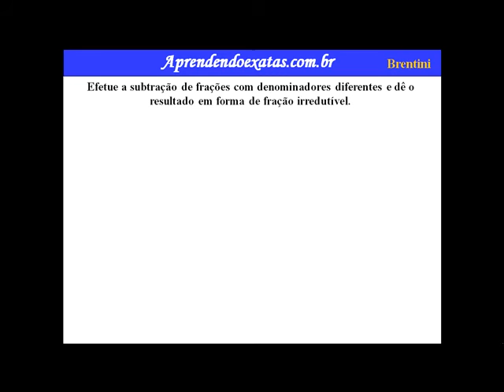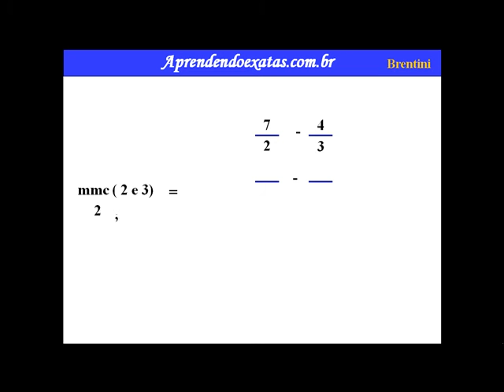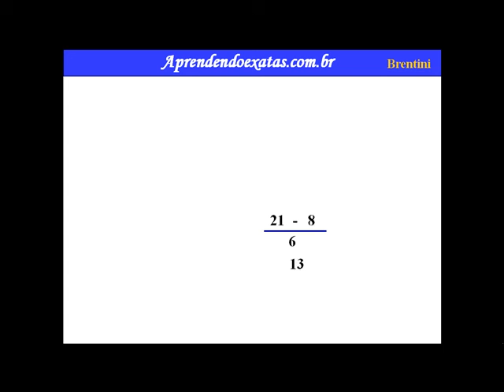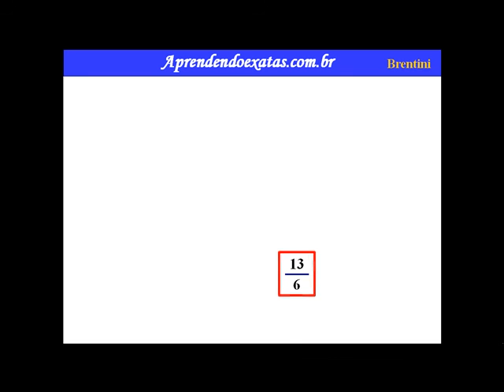Subtração de Frações com denominadores diferentes 4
A subtração de frações pode ser dividida em dois casos: o primeiro para frações que possuem denominadores iguais e o segundo para aquelas que possuem denominadores diferentes.